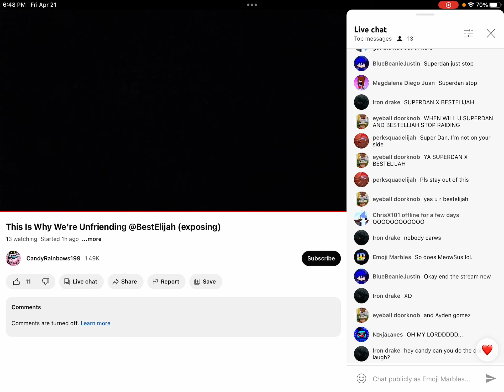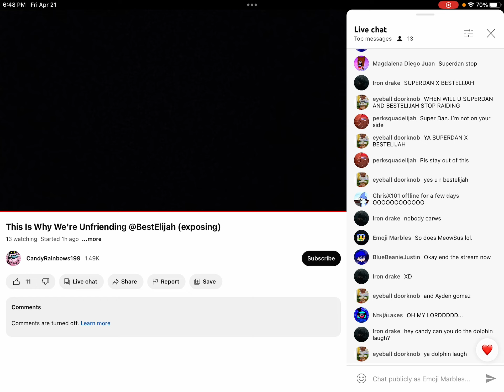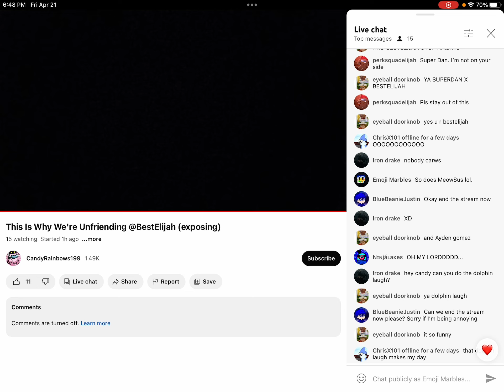Funny livestream roast that @MellowCat635 and SuperDanJr Gotten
This was taken from @CandyTheStupidIdiot999 recent livestream